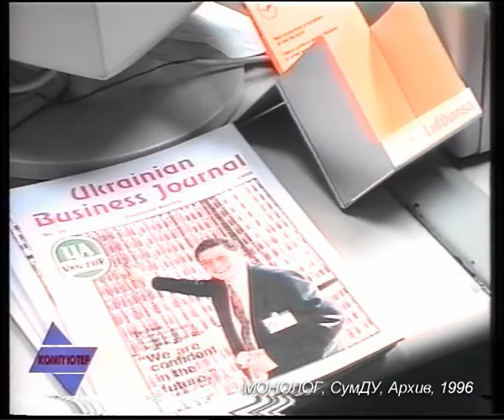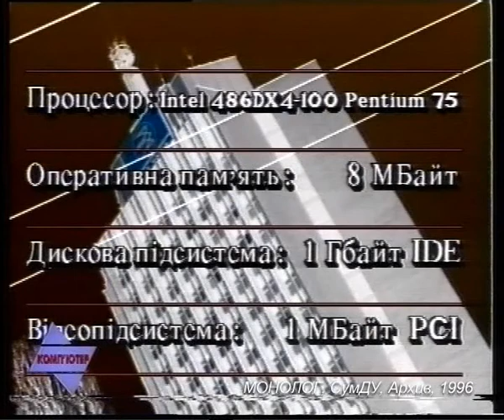KX 01 96 04 Zaliizo Avialinii Ukr